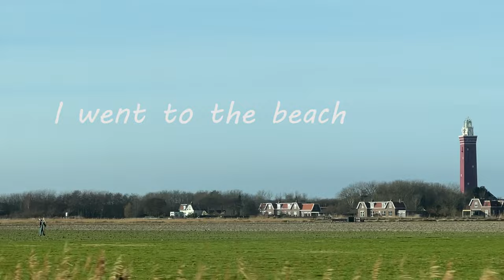i took my best friend to the beach (and we met goats)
for my mom's 50th birthday we rented a little house on the beach, and i decided to drag my best friend along!

i've never filmed nor edited a vlog like this but i really like how it turned out. and i hope you do too!

faqs:
where are you from?  the Netherlands
what do i film on?       iPhone 13 pro
what do i edit with?    Premiere Pro

music
Pieces - After The Fall
Make Restitution - Kylie Dailey